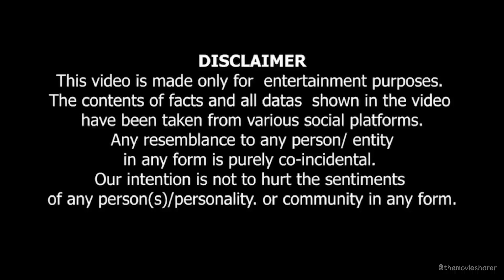Ra.One 2 Coming Soon 🔥 | All Updates | Shah Rukh Khan | Kareena Kapoor | Rajanikanth | Sequel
Helo .
Friends ye mera new channel hai , ma yha pe movie review or webseries review, update post karta hu .

Ma es video me batane wala hu Shah Rukh Khan Or Kareena Kapoor ke ek naya Movies ke barame jiska name hai Ra.One 2 . e Movie bohut accha hone wala hai , ma es video me all detals de diye hu , jarur es video ko end Tak dekhna .

About Movie Fantacy India: This channel is totally dedicated to latest Bollywood news, gossip, scandals, controversies, and updates straight from the B-town. This channel is a passion for all the Bollywood fans across the globe who thrive on Bollywood news and gossip and are amused by it. Whether you are a budding artist analyzing industry trends or just somebody who wants to be amongst the first ones to know all about it - this channel can help.

ra one 2
ra one 2 leak
deepika padukone
besharam rang song
pathaan song
shahrukh khan songs
shah rukh khan new songs
yrf
पठान
new party songs
Bobby Deol On Pathan
Pathan Box Office Collection
Pathan Collection
Pathan Movie Review
Pathan Public Review
Pathan Reaction
Pathan Salman Khan Entry
Bollywood Updates
pathaan movie
pathaan hd movie
pathaan full movie
Indian Vlogger
Stand Up Comedian
Funny
Tanmay Bhat
Funny Sketch
Tanmay Bhat Live
Live Stream
Funny Video
Trending
Comedy
ra.one full movie
movie
ra.one full movie fact
movies
ra.one
ra.one movie scene telugu dubbed shahrukh khan ra one full movie
hindi movies
tseries movies
Kareena Kapoor
Arjun Rampal
Bollywood Song
Hindi Songs
Chammak Challo Full song
Chammak Challo HD
Chammak Chhallo
Pop Songs